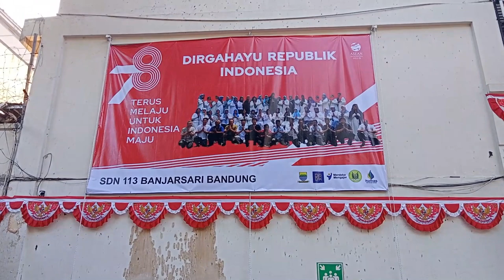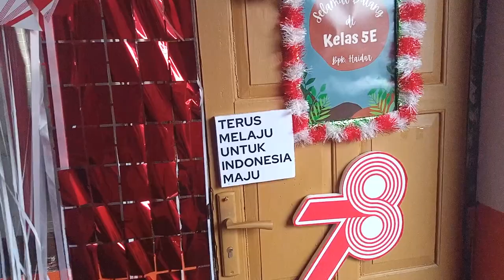Upacara Peringatan Kemerdekaan Indonesia ke 78 di SDN 113 Banjarsari Kota Bandung